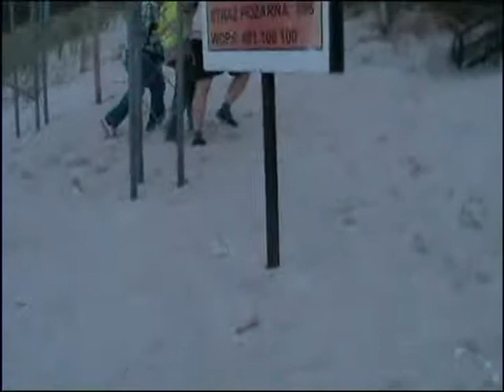Zlotowe foki cz3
czesc 3